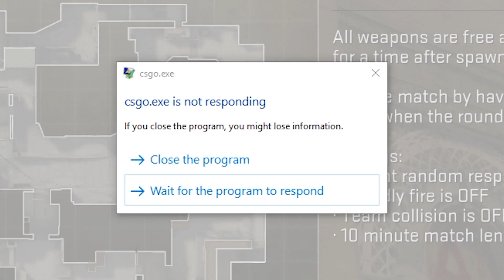THE CSGO DOCTORS!